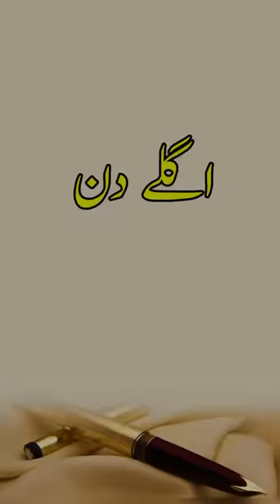Borhy Ko Jawan Karny Waly Makay Kay Dany 🌽Funny Video 😀